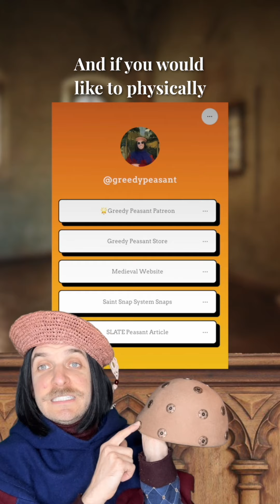Saint Snap System (featuring Cher)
St. Homobonus & Cher Pray for Us 🙏🪡🧵